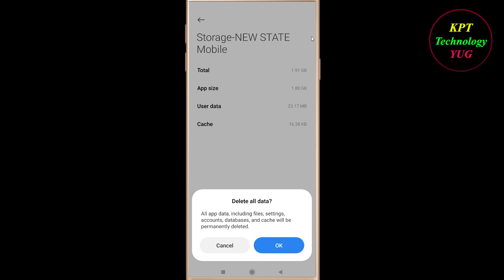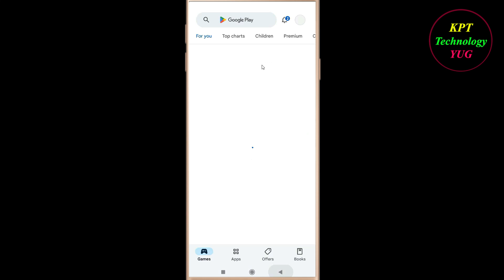How to Fix New State Mobile App Not Opening / Loading / Not Working Problem in Android Phone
New State Mobile App Not working / Loading / Not Opening Problem in Android & Ios Mobile Phone? Here's how to fix it or how to solve it. It will help you to get rid of New State Mobile  not working and not open problem.